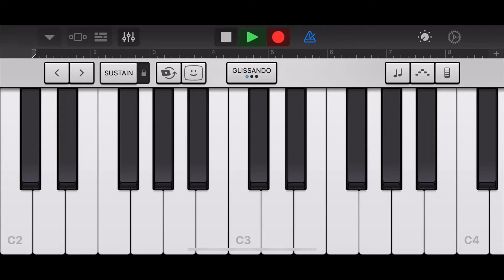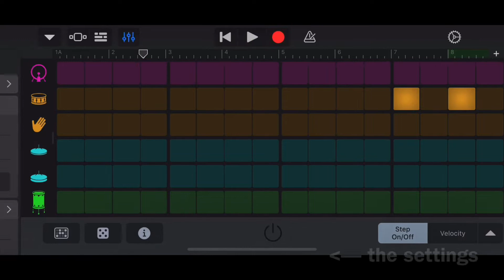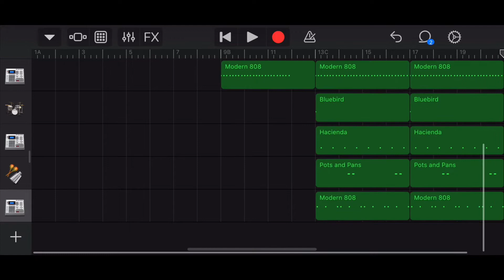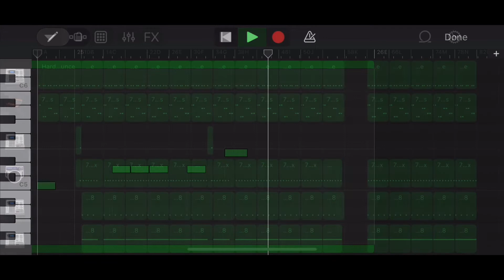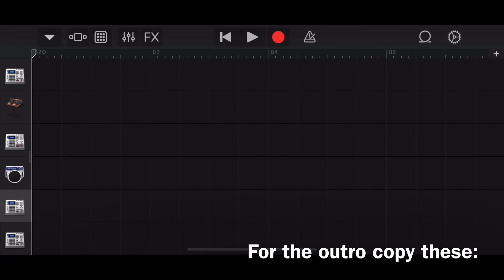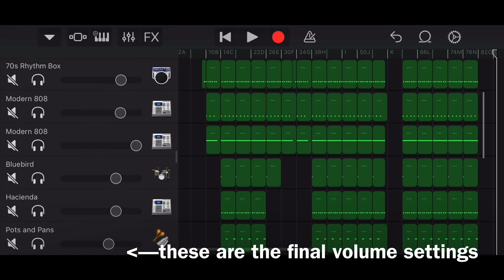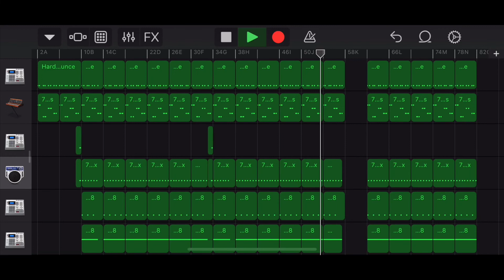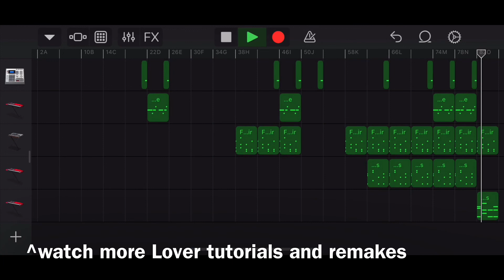How to make THE MAN on iPhone | Garageband Tutorial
How to produce “The Man” by Taylor Swift using Garageband on iPhone, with instrumental at the end.

Please credit me if you use the tutorial and post your video here on youtube!

the man remake